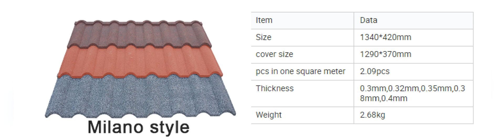WANTE MACHINERY hotsale stone coated metal roof tile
Different styles and colors can be customized.